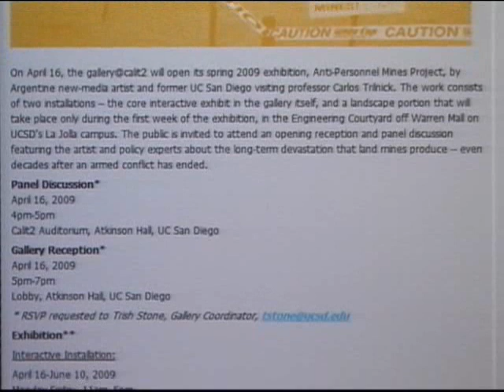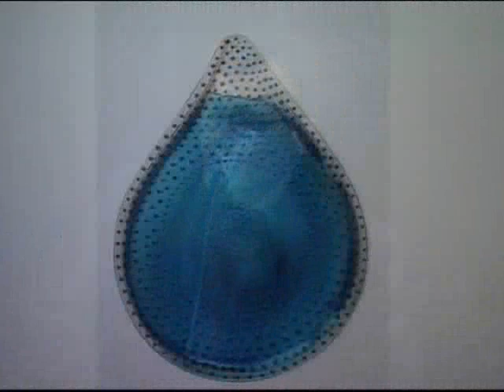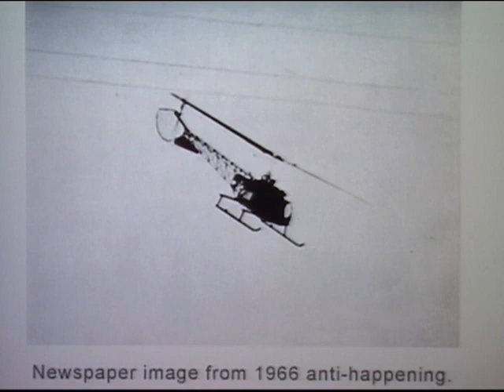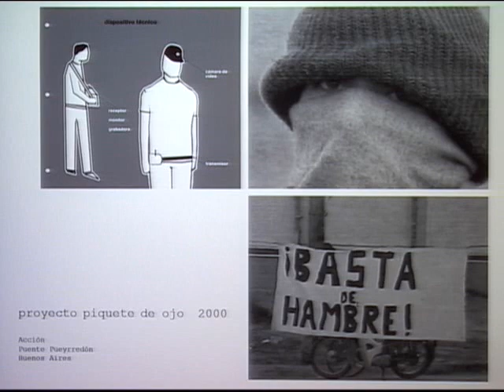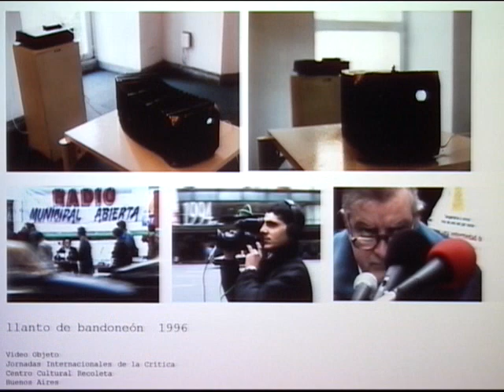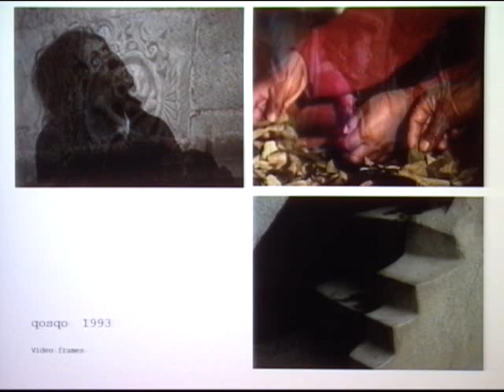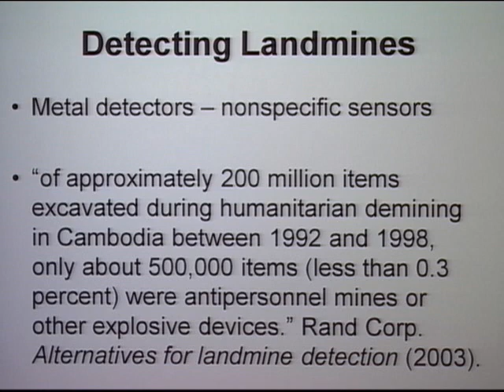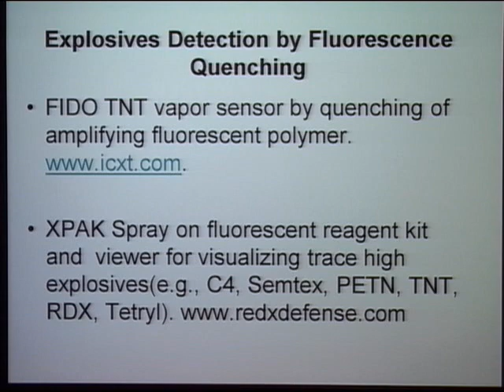Artist Discussion: Anti-Personnel Mines Project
This panel discussion marks the opening of a new exhibit at the gallery @ calit2 -- Carlos Trilnick's "Anti-Personnel Mines Project". Trilnick is an Argentine new-media artist and former visiting professor at UC San Diego. He will be joined in the discussion by Ph.D. candidate Fabian Cereijido, and UCSD chemistry and biochemistry professor Bill Trogler.

The Anti-Personnel Mines Project consists of two installations  the core interactive exhibit in the gallery itself, and a landscape portion that will take place only during the first week of the exhibition, in the Engineering Courtyard off Warren Mall on UCSD's La Jolla campus. The public is invited to attend an opening reception and panel discussion featuring the artist and policy experts about the long-term devastation that land mines produce  even decades after an armed conflict has ended.